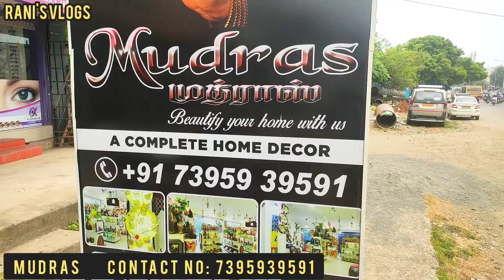😱 EXCITING WALL DECOR HANDICRAFTS HOME DECOR COLLECTIONS | BUDGET FRIENDLY GIFT ITEM SHOP IN CHENNAI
SHOP DETAILS

MUDRAS
36/1,BALAJI NAGAR MAIN ROAD,NEW COLONY, VELACHERY,CHENNAI-600042